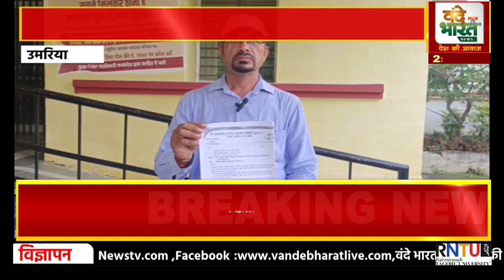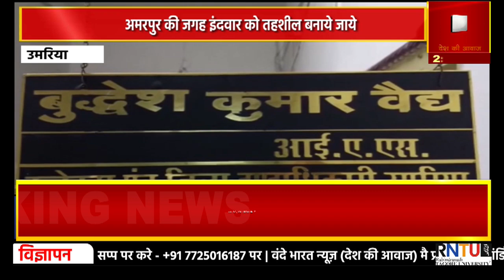अमरपुर की जगह इंदवार को तहशील बनाये जाये |Vande Bharat News